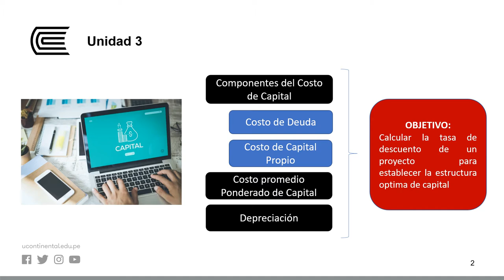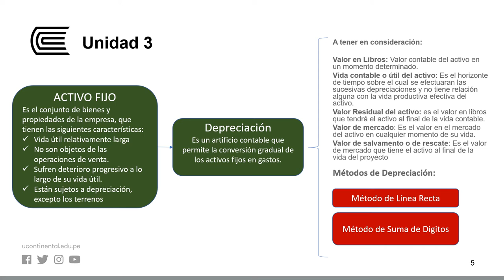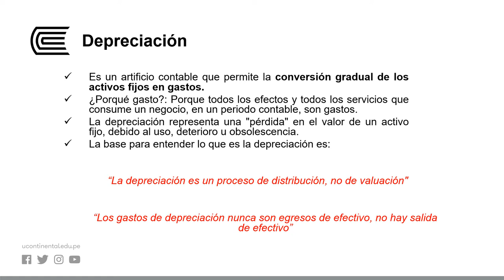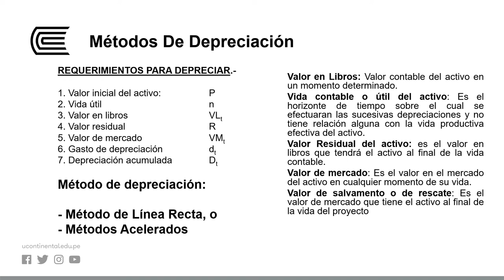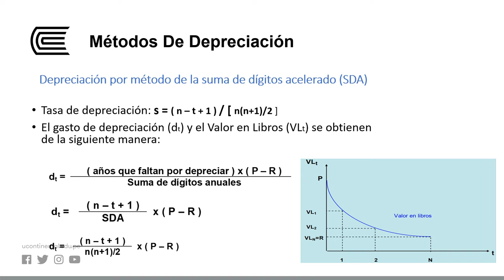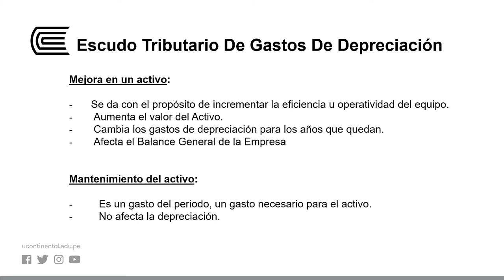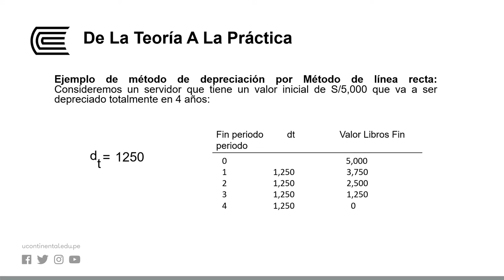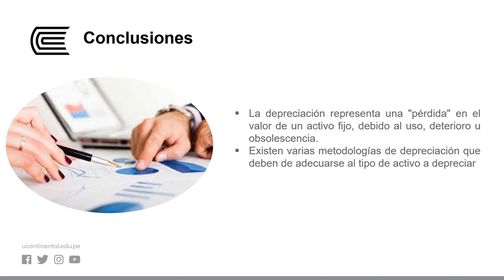El concepto de Costo de Capital y Métodos de Depreciación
Ingeniería Económica - Semana 10